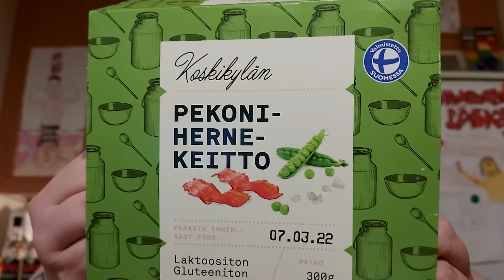Hampaaton läski syö: Osa 1954 - Koskikylän Pekonihernekeitto